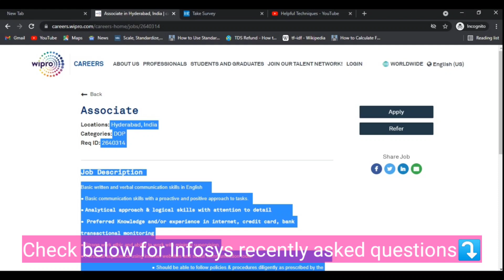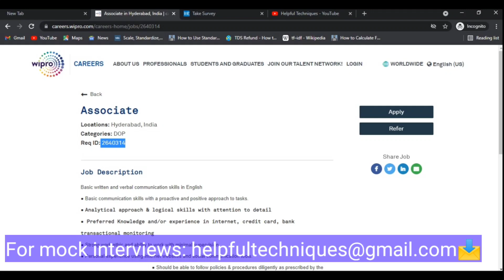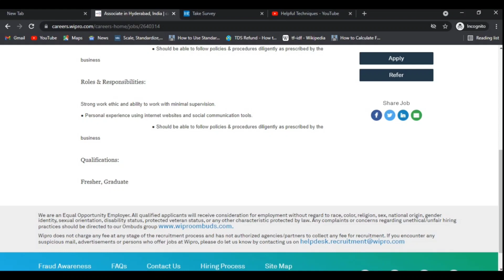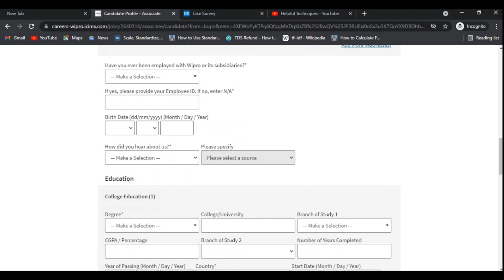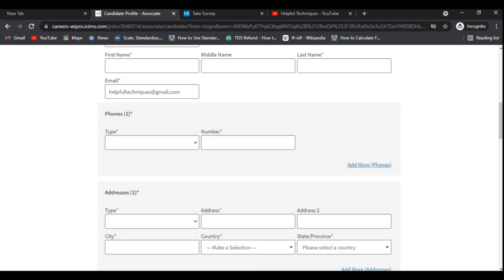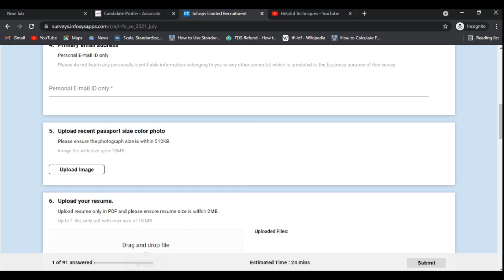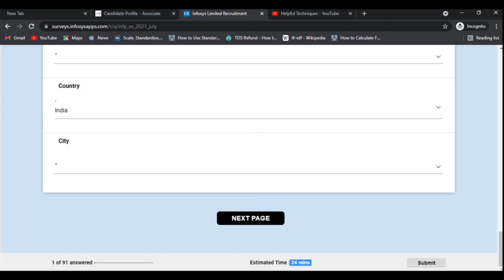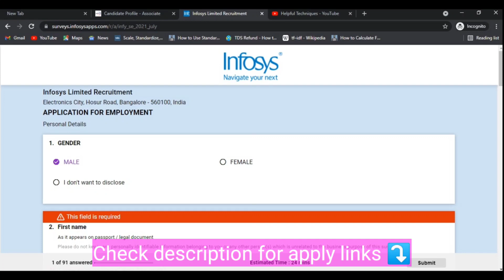Don't MISS - Wipro & Infosys MASS Hiring 2021 | Anyone Can Apply | Associate-IT, System Engineer.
Don't MISS - Wipro & Infosys MASS Hiring 2021 | Anyone Can Apply | Associate-IT, System Engineer | Must Watch @helpfultechniques

1. Wipro latest off-campus drive 2021 details & apply link:
Job Role: Associate - IT
Location:  Hyderabad
Salary: Best in industry
Job Type: Full-Time
Experience Required: 0-1Years
Qualifications: Any Bachler's Degree
Branch: Any
Batch: 2019/2020/2021/2022
Last Date To Apply: NA
Drive Date: Live now
Interview Location: Online

Roles & Responsibilities:
Strong work ethic and ability to work with minimal supervision.
Personal experience using internet websites and social communication tools.
Should be able to follow policies & procedures diligently as prescribed by the business .

2. Infosys latest off-campus drive 2021 details & apply link:
Job Role: Associate System Engineer
Location:  Bangalore
Job Type: Full-Time
Experience Required: 0-2Years
Branch: Any
Batch: 2019/2020/2021/2022
Interview Location: Online

Personal data elements collected:
Candidate Name
Candidate Phone Number
Candidate Address
Date of Birth
College Roll Number
Photograph
Resume

Educational Details:
Xth: CGPA, Name of Board, School Name, Year of Passing, State, Country
XIIth: CGPA, Name of Board, School Name, Year of Passing, State, Country
Diploma (if applicable): CGPA, Specialization/ Branch, Institute Name, University Name, Year of Passing, State, Country
Graduation: CGPA, Specialization/ Branch, Institute Name, University Name, Year of Passing, State, Country
Post-Graduation (if applicable): CGPA, Specialization/ Branch, Institute Name, University Name, Year of Passing, State, Country.

wipro recruitment 2021
wipro 2021 interview questions
wipro registration link for 2021 batch
wipro walk in interview 2021
wipro freshers recruitment
wipro company recruitment
infosys 2021 off campus drive
infosys 2022 recruitment
infosys on campus recruitment 2022
wipro
infosys